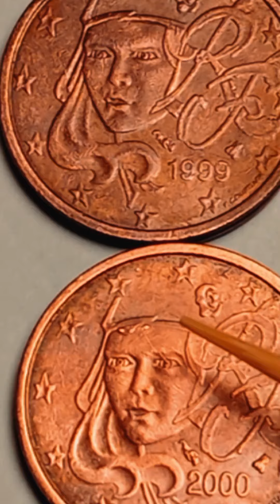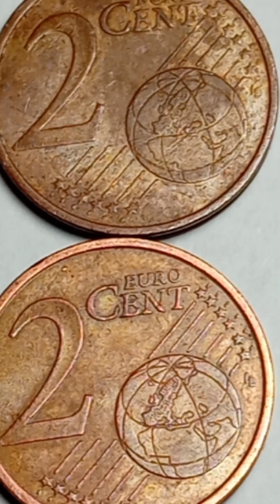Error Mint 2 Euro Cents Value From France